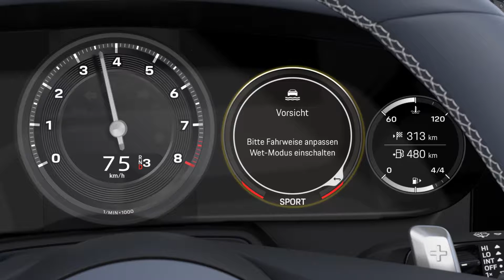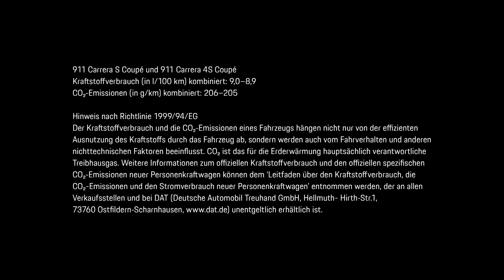Porsche 911 (992) Wet Mode